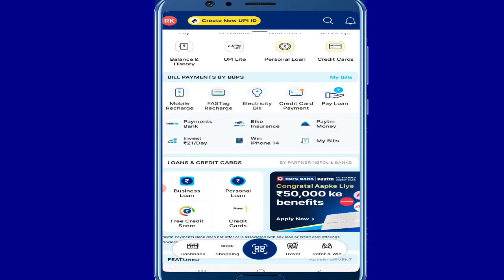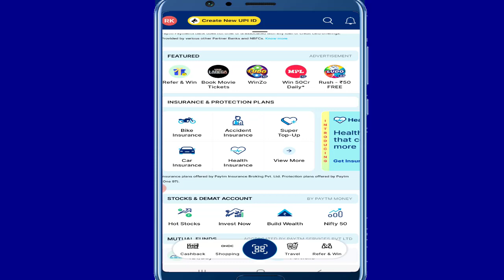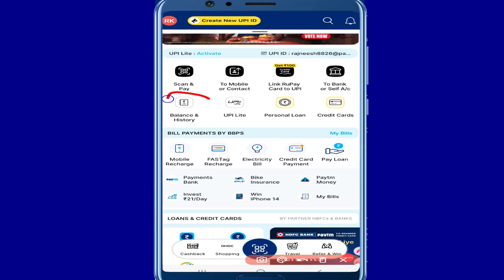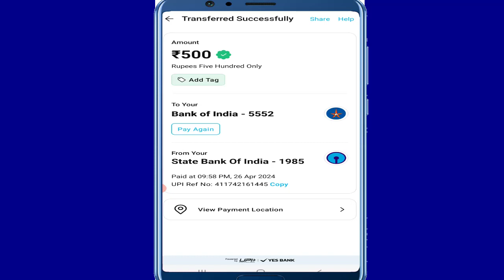Paytm UTR Number Kaise Nikale // utr number kya hota hai paytm // paytm utr number // paytm Ref No